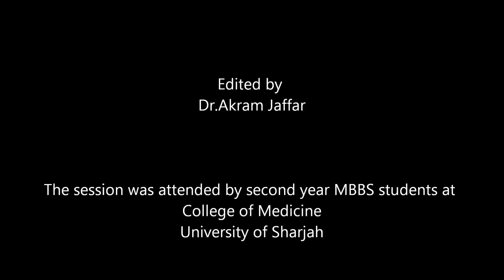Anatomy of the small intestine - dissection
00:00 Dissection 1
00:10 Duodenum
01:02 Jejunum
01:28 Ileum
02:30 Dissection 2
03:03 Gastroduodenal junction and duodenal cap
03:33 Major duodenal papilla
04:15 Third part of the duodenum
04:25 Comparing the jejunum to the ileum

Objectives: After completion of this video session it is expected that the students will be able to understand and demonstrate the:
Duodenum: Topography. Peritoneal relations. Parts
Features and relations of the first part of the duodenum
The second part of the duodenum: relations, major and minor duodenal papillae (location and ducts opening through).
Relations of the third part of the duodenum
Mesentery of the small intestine: Contents.
Differences between jejunum and ileum.
Superior mesenteric artery: origin and course.

Presented and edited by Dr.Akram Jaffar (Ph.D.). Filmed by Faiza Abdirisaq and Farah El-Sawy (Medical students). Filmed at College of Medicine/ University of Sharjah, 2012.